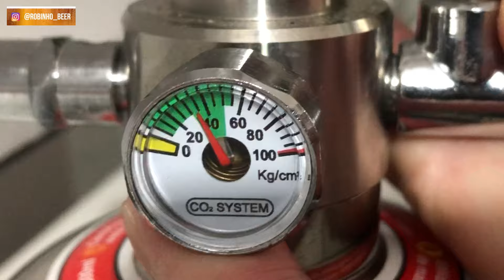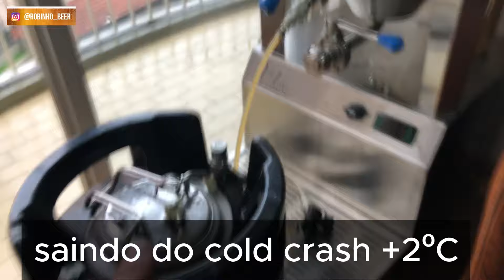Como carbonatar uma cerveja com iCO2 da Antonow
Nesse vídeo carbonatei (carbonatação forçada) uma cerveja com o iCO2, um cilindro para gerar CO2 em casa de forma muito fácil!

Seja membro do canal e participe do grupo do Robinhobeer, poderá falar comigo no PV, tirar dúvidas e dependendo da modalidade, até escolher um vídeo específico sobre o assunto que escolher. Ah!!! Ver os vídeos antes de todos também, é claro.

Site oficial da Antonow (Usando o cupom ROBINHOBEER terão condições exclusivas na compra da chopeira)

Quer uma panela igual?
O Filtro F3max também é deles

O Fermentador quem faz é a GF_Inox. Veja tudo sobre ele, inclusive um vídeo no link abaixo:

Conexões gerais em inox SMS, triclamp, etc?

Moedores tops? DaddyMill da Brew Brasil